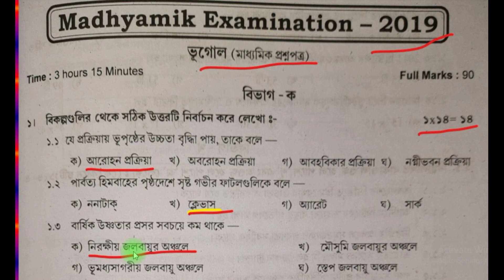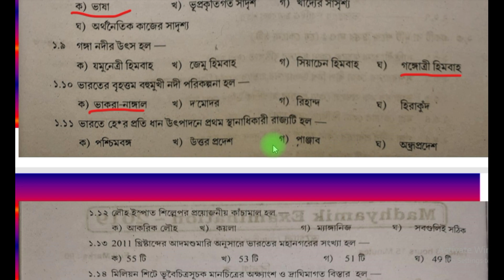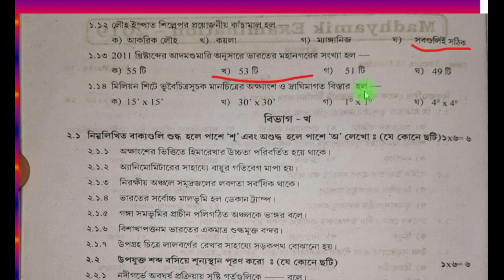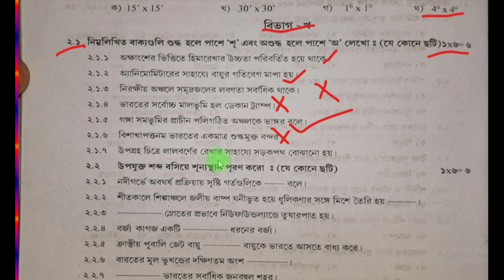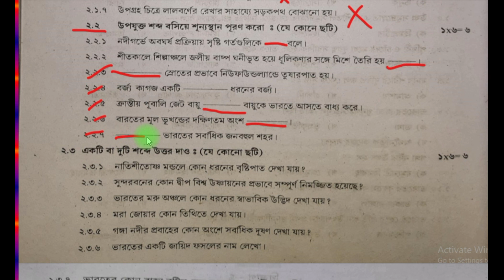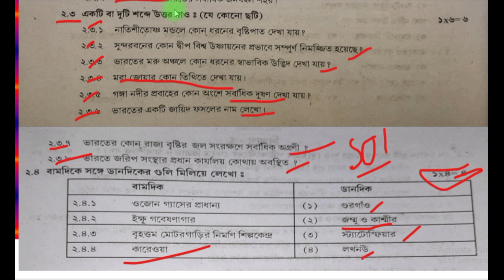মাধ্যমিক ভূগোল 2019 Madhyamik 2019 original short questions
Geography lovers with sourav Sardar